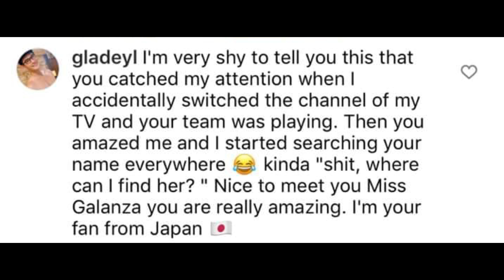OMG! new admirer ni jema?🤔🤭 isang hearthrob?